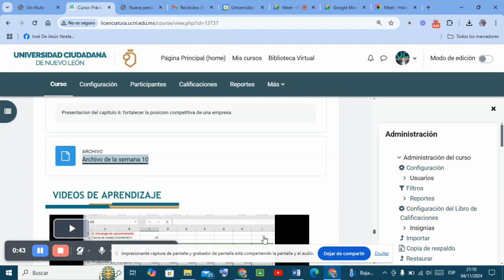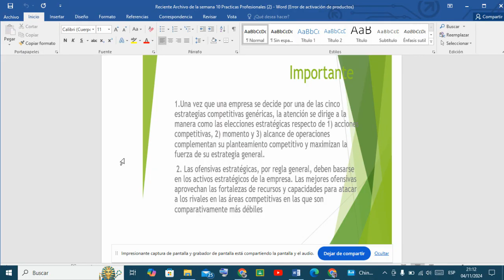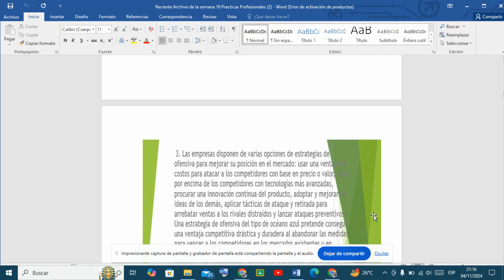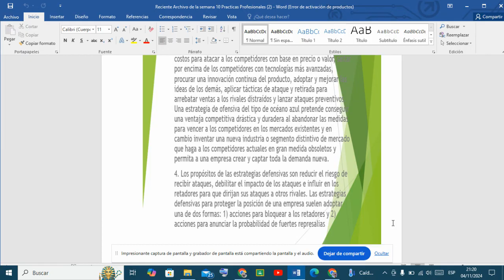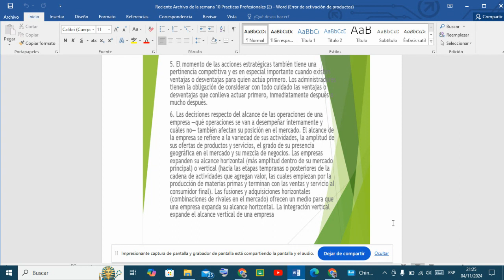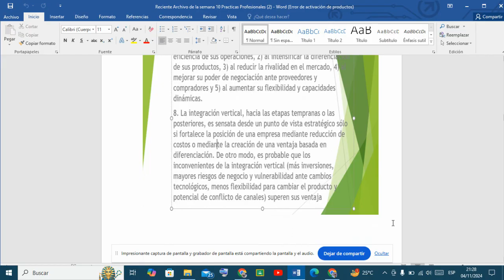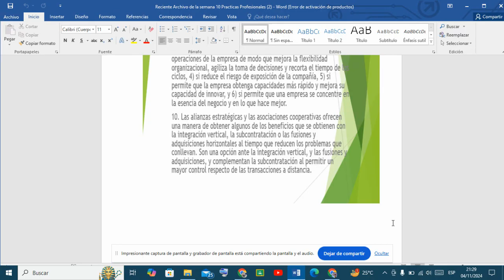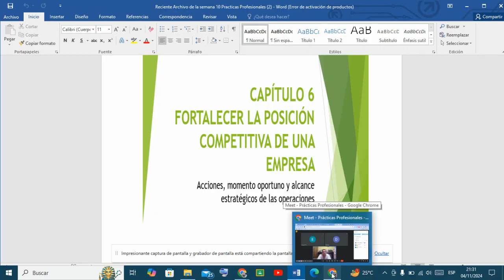Prácticas Profesionales 10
Fortalecer la posición competitiva de una empresa (Segunda Parte)